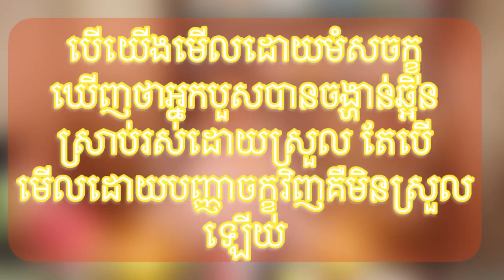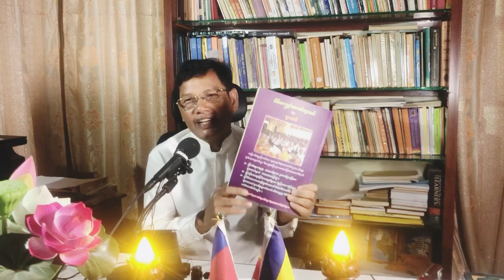ការសម្លឹងមេីលអ្នកបួសដោយមំសចក្ខុ​ ចំពោះការប្រេីប្រាស់និងទទួលចង្ហាន់ឆ្អិនស្រាប់ៗស្រួលទេ​តែបេីមេីលដោយបញ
ការសម្លឹងមេីលអ្នកបួសដោយមំសចក្ខុ​ ចំពោះការប្រេីប្រាស់និងទទួលចង្ហាន់ឆ្អិនស្រាប់ៗស្រួលទេ​តែបេីមេីលដោយបញ្ញាចក្ចុ​គឺមិនស្រួលសោះឡេីយ​ ទាល់តែប្រេីដោយប្ុងប្រយ័ត្នទេីបស្រួលមែន